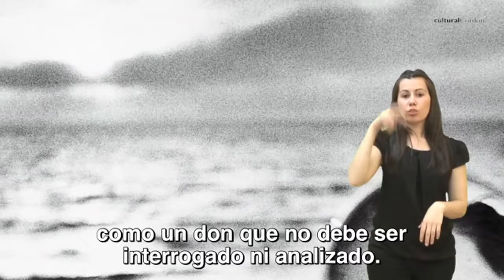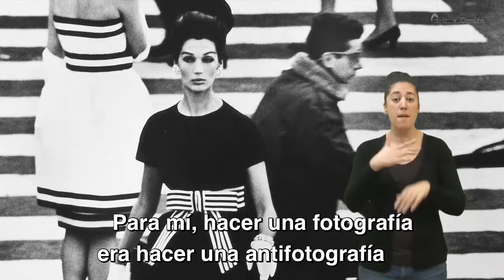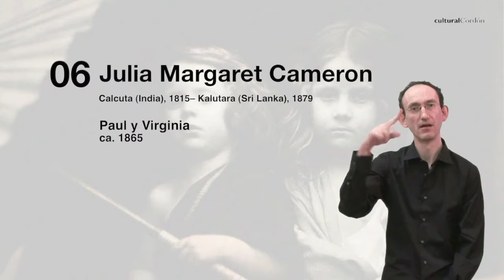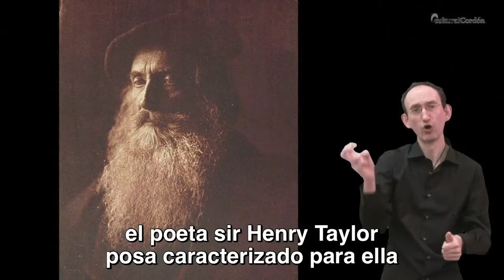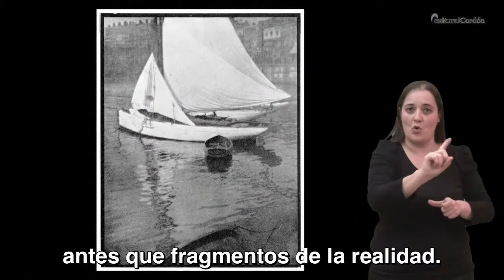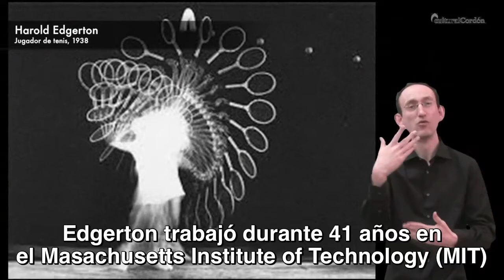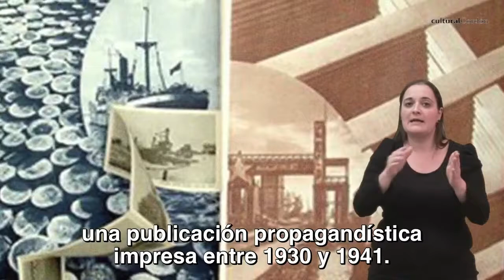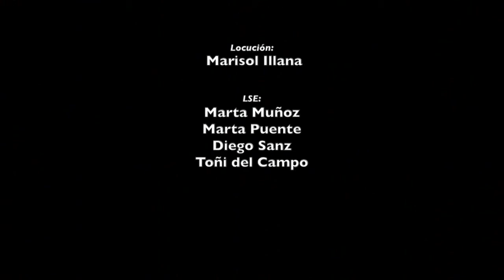Exposición 'Una historia portátil de la fotografía. Colección Lola Garrido'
Una historia portátil de la fotografía: Colección Lola Garrido muestra una selección de cien imágenes de la colección de Lola Garrido en la que están representados los grandes maestros de la historia de la fotografía. La exposición, que se prolongará hasta el 25 de agosto en Cultural Cordón, comprende un centenar de obras pertenecientes a 63 autores diferentes.

Están representados los más importantes maestros de la historia de la fotografía desde mediados del siglo XIX hasta la década de los noventa del siglo XX. Entre otros creadores se encuentran Robert Capa, Man Ray, Robert Mapplethorpe, Henri Cartier-Bresson, Diane Arbus, Madame Yevonde o Inge Morath, Cindy Sherman y Walker Evans.

Consulta más información sobre las exposiciones de Fundación Caja de Burgos